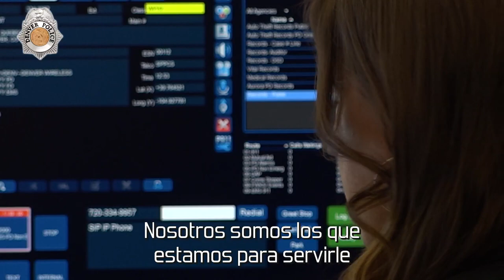Centro de Communicación Denver 9-1-1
Denver recientemente abrió su nuevo y vanguardista Centro de comunicaciones combinadas 9-1-1. Athena Butler, la directora del Centro de comunicaciones del 9-1-1 de Denver, nos ofrece un rápido recorrido por el Centro de operaciones para "los primeros socorristas.”